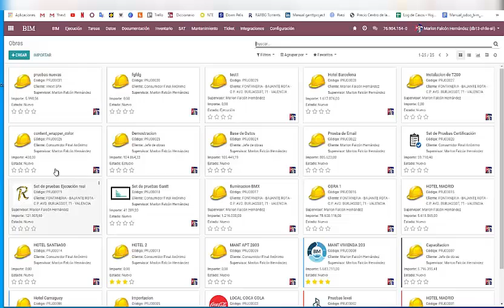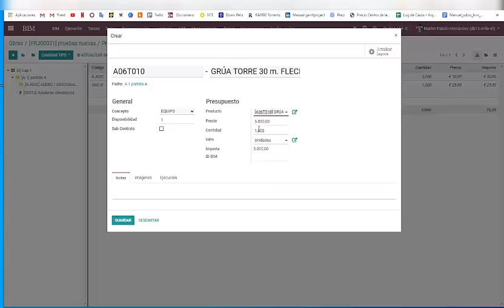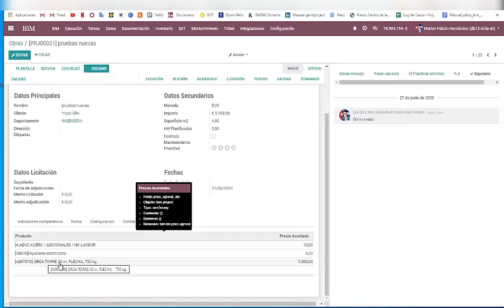Clase 28 Precios acordados. Odoo ERP para Construcción. BIM 2.0.